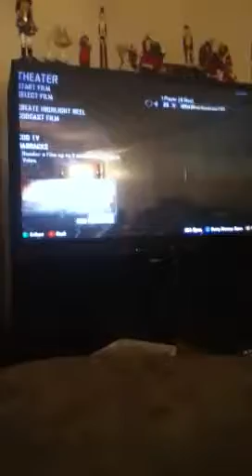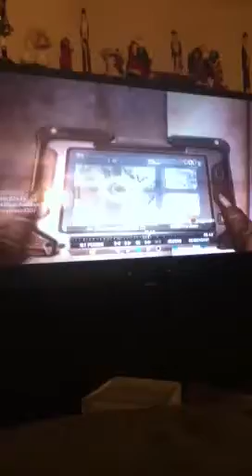Black ops 2